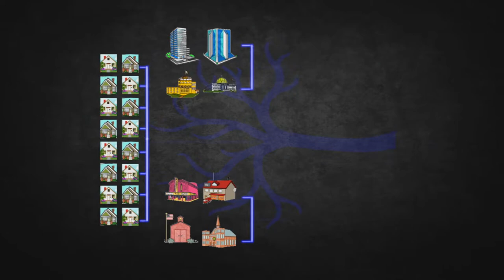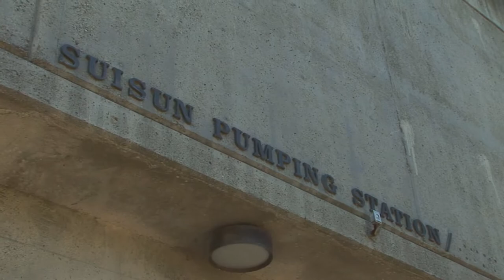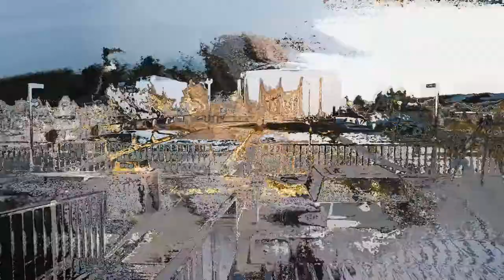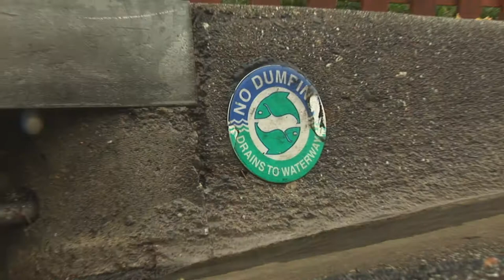Fairfield-Suisun Sewer District Human Resources Video (Video Production Services in Vacaville Ca.)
Human Resources / Public Relations Video for the Fairfield-Suisun Sewer District.